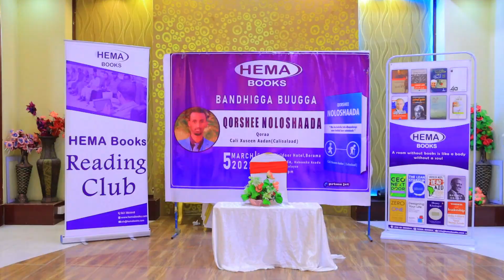Cali Salaad waxa uu Gaalkacyo uga yimid si uu buugiisa Qorshee Noloshaada Boorama ugu soo bandhigo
B̵̴҉̞̠̘̩͍̱́͊͗͜͠͠͠͠o҉̢̡̲͇̌͗̀͢͝o҉̢̡̲͇̌͗̀͢͝r҉̵҉̛̠̩̥̋ͦ̆͆͟͞͡͞͠a҉͖̟̜̞̂̃̑̽͢͢͠͡m̴̵҉̸̲̗̰̼͗͌̃̇͟͟͟͠͞͠a҉͖̟̜̞̂̃̑̽͢͢͠͡ C҉͓̟͇̼͕̻ͭ͌ͩ̒͘͜͡͞͠a҉͖̟̜̞̂̃̑̽͢͢͠͡b҉͙̺̻̥̅̎͋̕͜͝͡͞͠l̶҉̰͚͖͕̍̈́̅͗̏̇͢͜͜͝e̵̡̫̫͍͕̎ͭ̐͟͟͝͞